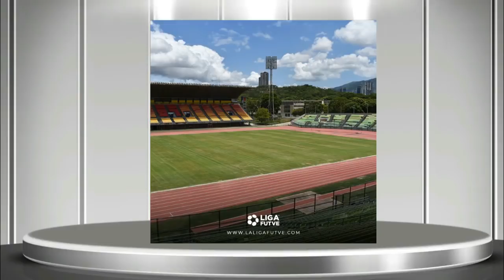DEBUT de Salomón RONDÓN con Newcastle | GOL de Luis Manuel Seijas | GOL de Darwin Machís con Udinese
Mira el debut OFICIAL de Salomón Rondón con el Newcastle vs Tottenham.

Darwin Machís batió las redes en Italia con el Udinese ante Benevento en Copa Italia

Luis Manuel Seijas volvió a marcar gol con el Independiente Santa Fe vs Alianza Petrolera.

Yeferson Soteldo dio dos asistencias en la goleada de la Universidad de Chile 4-1 ante Unión Española.

Jhonder Cadiz anotó GOL con Vitoria Setubal vs Aves